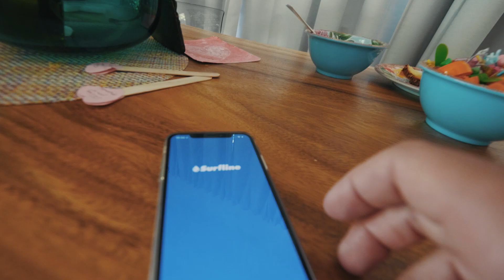A GOOD OLD SURF MOVIE - 2018 EDITION! Vlog S02E61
I dag på The Norwegians:
Plask plask! Hva er vell bedre enn en dag i vannet, fullspekket med action!

Følg meg på dagens episode av The Norwegians

Editors: Edvard Erken Høili og Maria Erken Høili